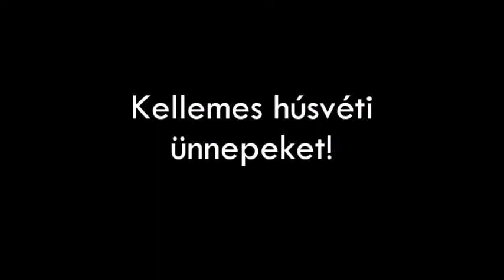Húsvéti locsolóvers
Helló emberek! Ha valaki még nem döntötte el, hogy milyen verset fog mondani hétfőn, itt egy ötlet! (Ugye felismertek? :) )